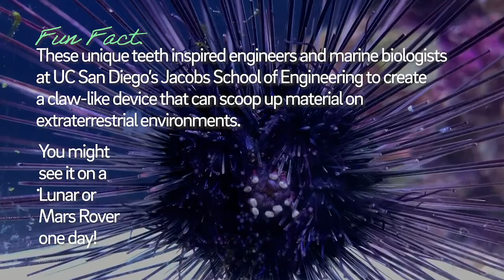Birch Aquarium at Scripps: All About Sea Urchins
Urchins are bizarre and wonderful seastar cousins. Their body can be divided into five equal parts, same as a sea star. There are more than 200 different types of sea urchins and they are found from the frigid poles to tropical seas. Learn more in this 60 second video.